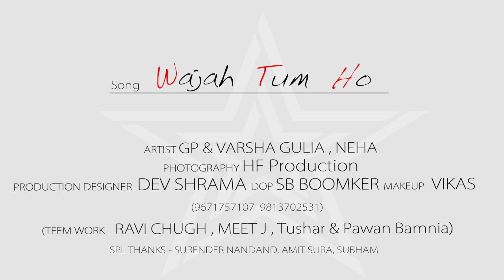OFFICIAL : NEW //COVER //WAJAH TUM HO SONG// GP VARSHA GULIYA 2020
Gurpreet VARSHA gulia

Artist - Gurpreet Panchal
singer - neha
Original song credit
song name - wajah tum ho
 Singer  -  Arman malik
 writer  - manoj muntashir